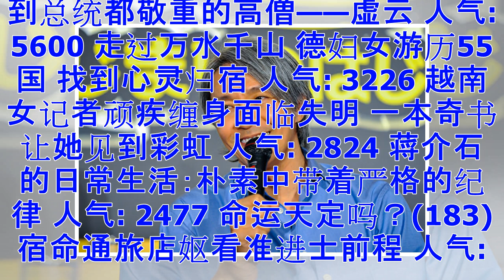为何不再演戏？周星驰反问有什么角色能演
【大纪元2018年02月26日讯】（大纪元记者钟又淳综合报导）周星驰自2008年出演《长江7号》后，就不再担纲主演。但他主演的喜剧片一直炙手可热。至于他为何不再上幕前，曾与他合作的编剧李思臻日前透露，私下问及时，追求完美的星爷曾反问：“你觉得我有什么角色能演呢？” 周星驰享有“喜剧天王”之称，曾出演《唐伯虎点秋香》《九品芝麻官》等许多脍炙人口的作品。自2008年演出《长江7号》后，许多影迷一直期待他能复出担纲主演，但一直没有任何消息。 港媒“香港01”报导，李思臻曾为周星驰创作《西游伏妖篇》、《美人鱼》等多部作品，去年又创作了港式侦探喜剧《栋笃特工》的剧本，由黄子华自导自演的这部影片刚刚获得香...